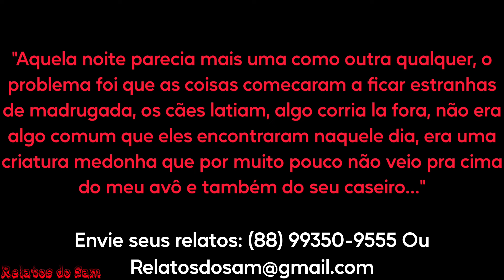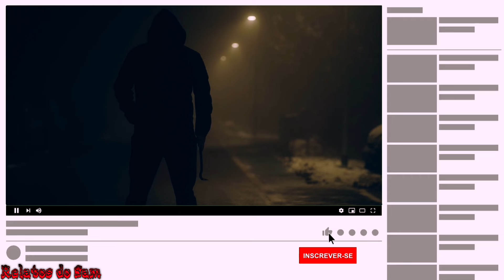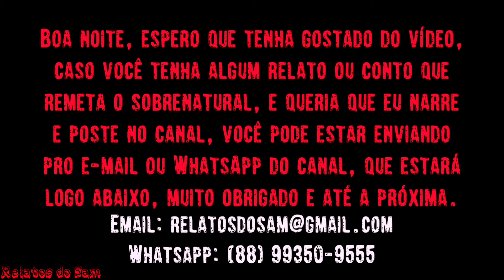A Noite Que o Lobisomem Apareceu Na Fazenda